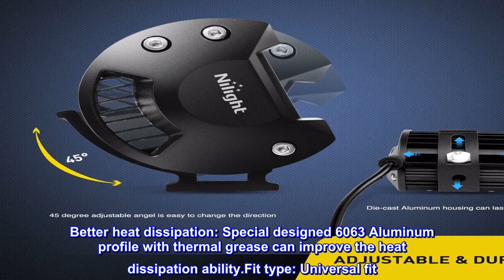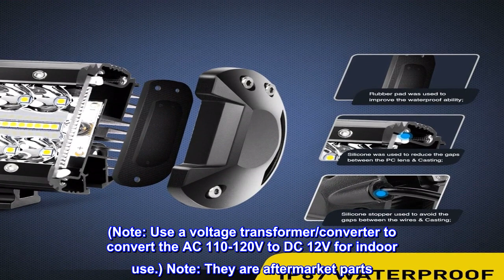Great product - Nilight 18021F-B 2PC 4Inch Triple Row Lights 60W Flood Spot Combo 6000LM Bar Drivin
Great product -  Nilight 18021F-B 2PC 4Inch Triple Row Lights 60W Flood Spot Combo 6000LM Bar Driving Boat Led Off Ro

Brightness: Powerful 60W LED light bar, high-quality Led chips and clear PC lens, this LED pod emits 6000k pure white light, effectively light up the dark road during night
Combo beam: Appropriate combination of spot beam and flood beam for wide spread and further distance illumination;
Sliding mounting bracket: The sturdy bracket can firmly fix the light bar. Quakeproof when passing through rugged terrain
Waterproof rate: IP67 rate, seamless protective housing with waterproof glue, great performance of waterproof, dustproof and quakeproof;
Better heat dissipation: Special designed 6063 Aluminum profile with thermal grease can improve the heat dissipation ability.Fit type: Universal fit
Specification: LED Power: 60W (20 x 3W High Intensity LED). Beam Pattern: Spot Waterproof, dustproof, quakeproof and anti-corrosive. Applications: Off Road Lighting: Jeep, 4x4, Car, ATV, UTV, SUV, Truck, Trailer, Forklift, Train, Boat, Bus, Outdoor lighting, etc. Other Lighting: Excavator, Dozer, Road Roller, Crane, Tractor, Harvester, Grain Drill, Snowplow, Fire engine, Rescue Vehicle, Mining Lighting, Construction Lighting, etc. Household Lighting: Garden, Backyard, Garage, Indoor Lighting. (Note: Use a voltage transformer/converter to convert the AC 110-120V to DC 12V for indoor use.) Note: They are aftermarket parts. NOT D O T approved. Do not use if D O T is required. For off road use only. Before installing this product, please check your state/provincial and local/municipal laws and regulations.

Great! For the price.
 Well was looking f Well was looking for a budget led light for my motorcycle. All the reviews I read it came down to these.. Amazing! Super bright. 2pcs 4" pods. I hope they last..or a budget led light for my motorcycle. All the reviews I read it came down to these.. Amazing! Super bright. 2pcs 4" pods. I hope they last..